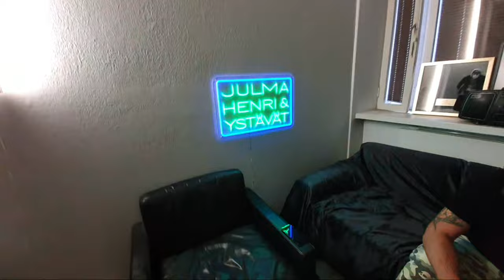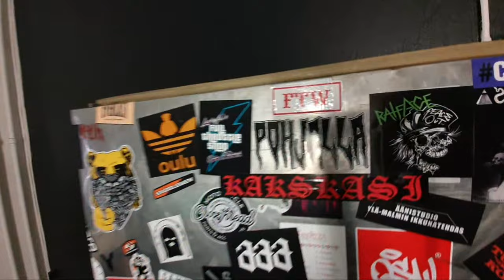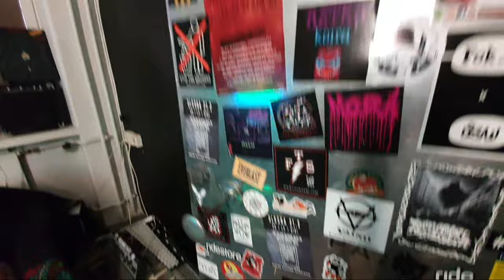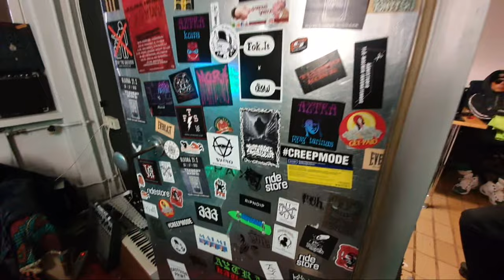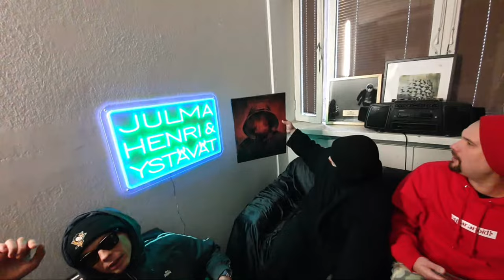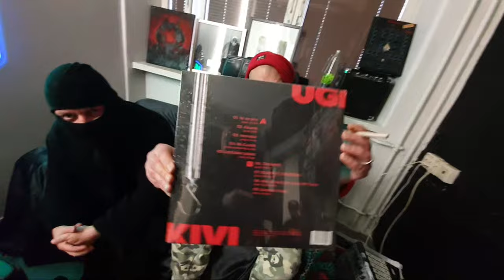Julma Henri & Ystävät #13 Giant Robotista Bomfunk MC's:iin ja Jätkäjätkiin, Kim Rantala ja Ugi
Jaksossa 13 Julma Henri, Seppo Lampela alias Ex-Steen1 ja piitkän linjan artisti/tuottaja Kim Kasio Rantala käyvät läpi Kimin vaiheita musiikin pyörteissä Giant Robotista Bomfunk MC's:iin ja Jätkäjätkiin👀 Myös juuri uuden albuminsa Viimeinen Kivi julkaissut Ugi piipahtaa studiossa. Julma Henri & Ystävät show, kahdesti kuukaudessa ilmestyvä asiaohjelma, jossa räppäri @JulmaHenri ja kirjailija Seppo Lampela (ent. STEEN1) keskustelevat musiikista, kokemuksistaan ja ajankohtaisista aiheista. Mediapäällikkönä Pena (sairaslomalla).